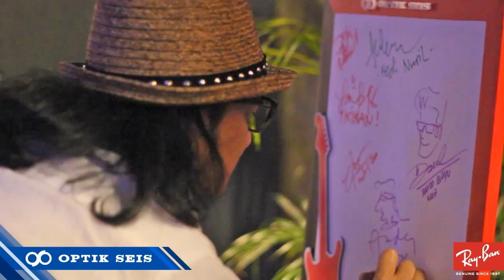RayBan Rocks Party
Pada tanggal 28 September 2012, Optik Seis menyelenggarakan Ray-ban Rocks Party di Rolling Stone Café, Jakarta. Turut dihadiri oleh musisi top & selebritis Indonesia seperti Andy (/RIF), Eno Gitara (Netral), Kikan Namara, David Bayu (Naif), Fedi Nuril, Herjunot Ali, dan Jeremy Thomas.

Party ini adalah untuk merayakan peluncuran limited edition Ray-Ban headphone dan Photobook Ray-Ban berjudul Legends: Untold Stories.

Selama 75 tahun eksistensinya, Ray-Ban selalu menjadi "must have item" bagi penggemar sunglasses di seluruh dunia. Koleksi terbaru Ray-Ban sunglasses di Optik Seis dipamerkan melalui fashion show di acara ini yang dibawakan oleh para model dari JIMmodels. Selain sunglasses, Ray-Ban optical frame juga sudah tersedia di Optik Seis.